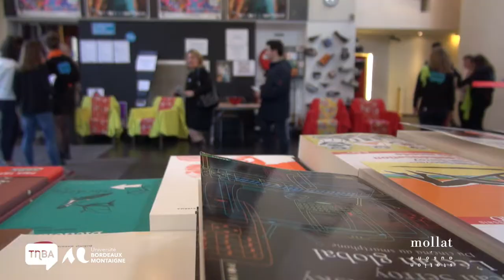La Nuit Des Idées #2 - Reportage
Retour sur la NDI 2016, organisée par l’université de Bordeaux, le TNBA et la Librairie Mollat.